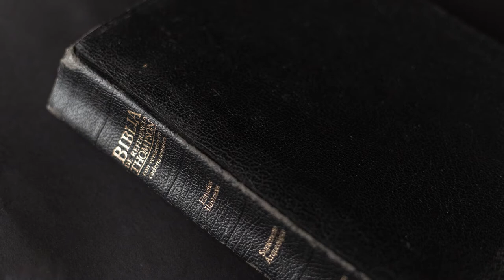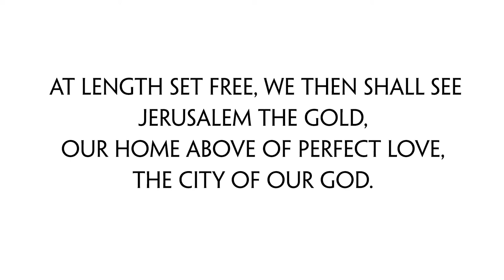City of God (Percussion Background)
A spiritual journey.

Poem: Roland Cap Ehlke
Reading: Jacob H. Petrowsky
Audio Editing: Lianna G. Brice
Video: Paul R. Ehlke